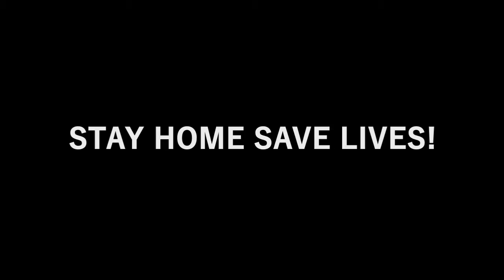Dungeon Witches - Girls Back Home - Trailer 3